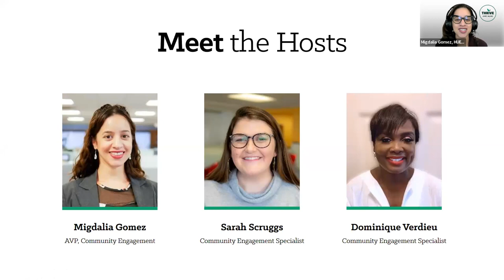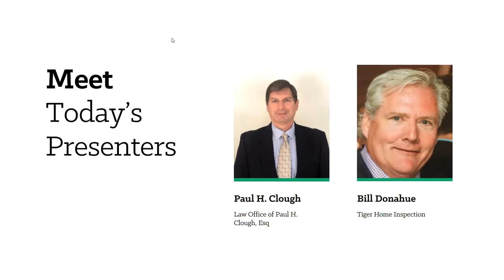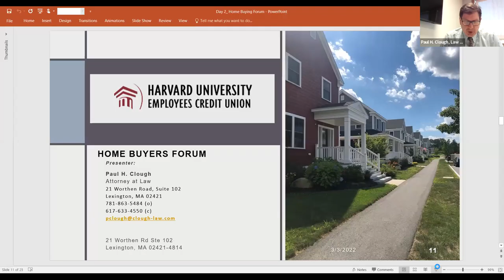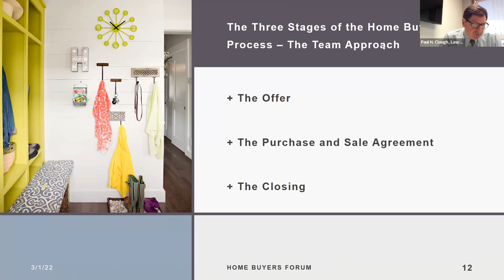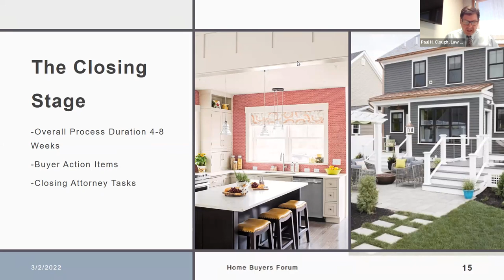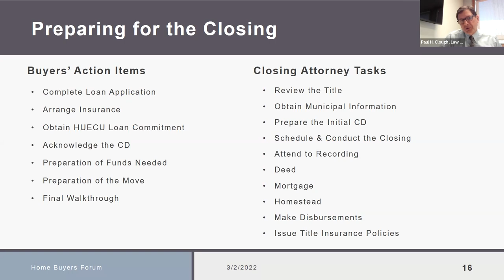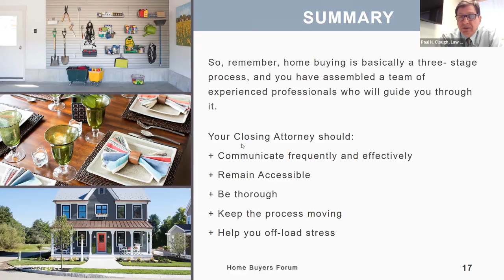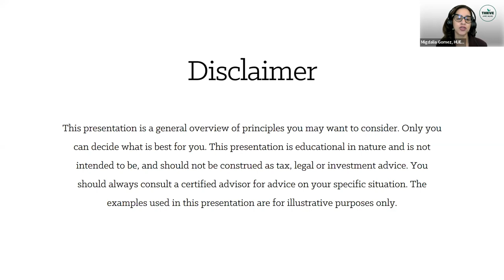Home Buying Forum 2022: Expert Panel and Discussion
Hear tips from attorney Paul H. Clough and home inspector Bill Donahue on the ins and outs of buying your perfect home.